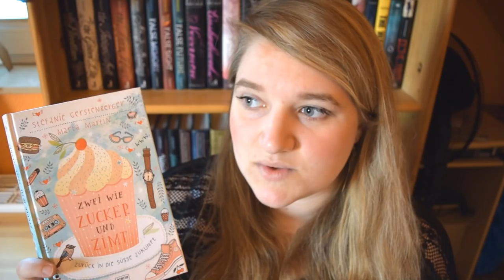ZWEI wie ZUCKER und ZIMT von Stefanie Gerstenberger & Marta Martin | 2016 #8 | MsBuchnerd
Die Infobox

Zwei wie Zucker und Zimt

Dieses Buch wurde vom Arena Verlag zur ehrlichen Rezension zur Verfügung gestellt.

Mein Equipment